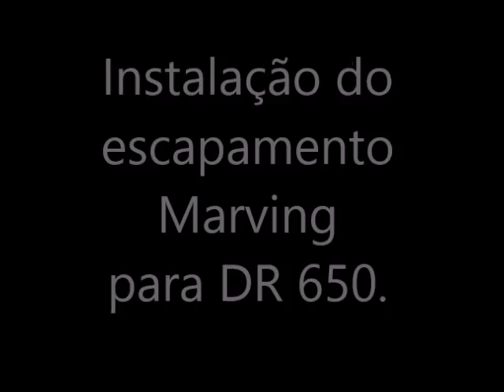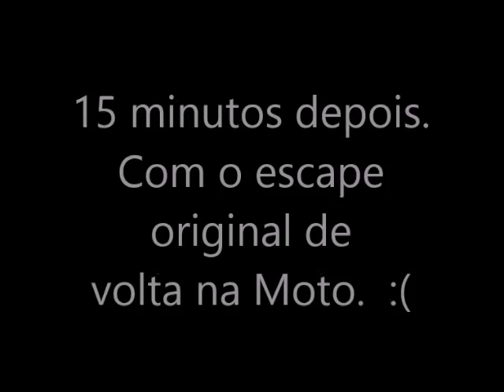DR650 - Instalação do escapamento Marving Amacal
Sabado a tarde uma tentativa frustrada de trocar o escapamento da moto. Mas pelo menos consequi ligar pra dar uma testada e comprar o som de cada um.
Gostei bastante, alem de pesar a metade do original. O som é muito bacana!